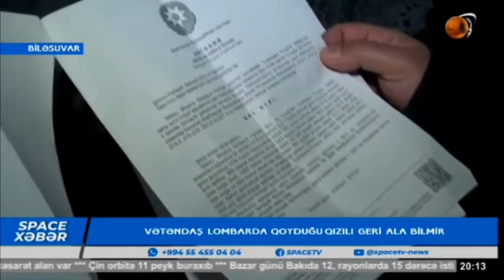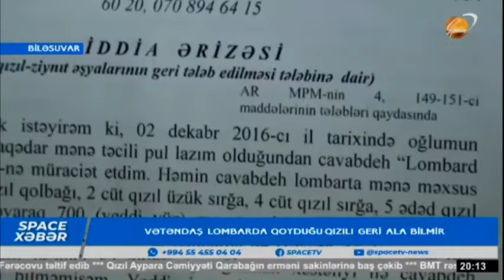Vətəndaş lombarda qoyduğu qızılı geri ala bimir..